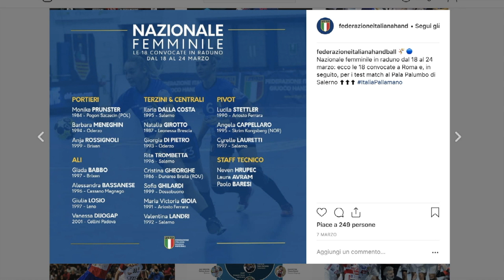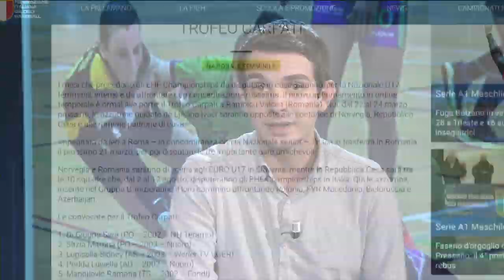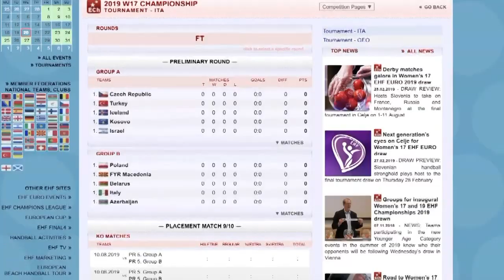HandballMania - 24^ puntata [21 marzo]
Monika Prunster, capitano azzurro, e il tecnico della Nazionale U17, Ljiljana Ivaci, ospiti della 24^ puntata stagionale di HandballMania.